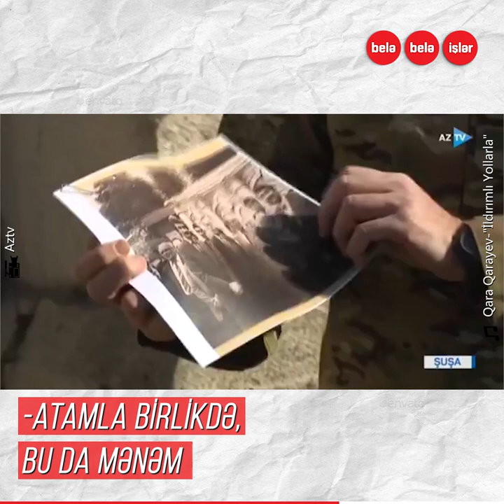Prezident Cıdır düzündə ailəsi ilə birgə çay içdi: "Status gorbagor oldu"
Prezidentdən ermənilərə gözdağı...
Prezident İlham Əliyev düşmənin yallı getdiyi Cıdır düzündə ailəsi ilə birgə çay içdi.
28 il əvvəl Şuşadan gətirilmiş "Güllələnmiş abidələri" yenidən Vətəninə apardı...
"Biz gəldik, bu torpağın sahibləri gəldi"
"Dostlarımız sevinsin, düşmənlərin gözü kor olsun"
"“Parlament” də gorbagor oldu, status da gorbagor oldu, cəhənnəmə getdi"